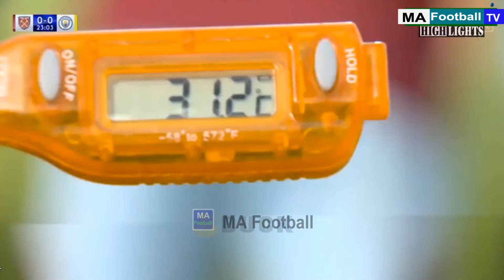Westt Hɑnn x Mɑn Ciity 0−2 - Extеndеd Hіghlіghts & All Gоals 2022 HD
This is a growing Channel about football about Highlights, Moments, big Matches, various Leagues we broadcast in the form of Highlights and moments.  Therefore, help these channels to always provide support by:

 Likes : 👍

 Thank you to all YouTube users who have participated.